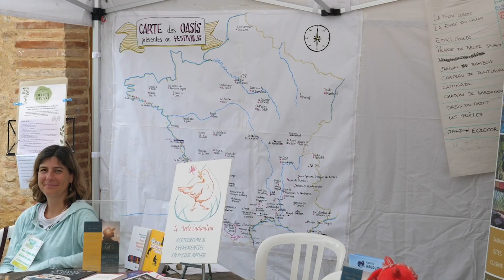Festival Oasis 2024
Pendant 5 jours notre réseau riche de centaines de lieux mais aussi de géographes, sociologues, philosophes, économistes, artistes… s'est retrouvé à l'écolieu Sainte Camelle. Sous la forme d’une Université d’Été, nous avons vécu des ateliers, des tables rondes, des conférences et des échanges autour de la question : comment les oasis peuvent-elles inspirer la société, plus largement ?